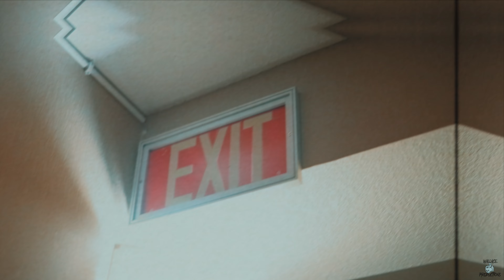Tha X-Mann - Cold Nigga Winter (Official Music Video) (Shot by Wallace Productions)